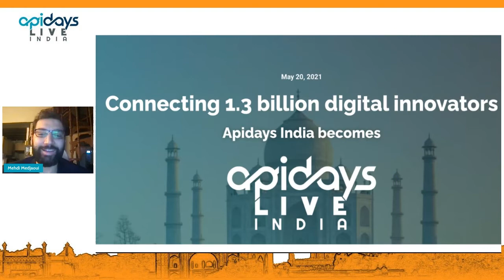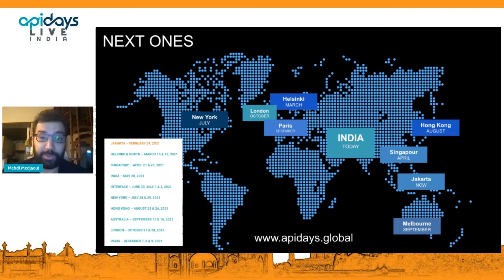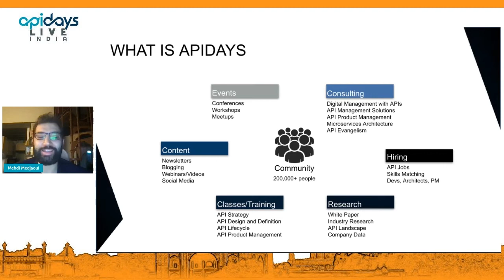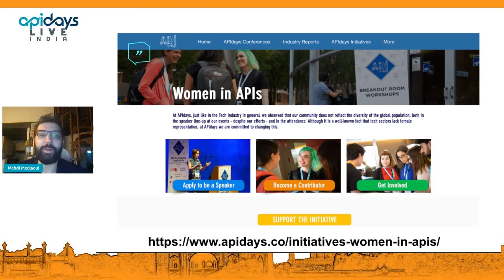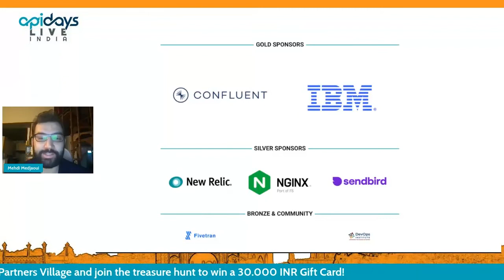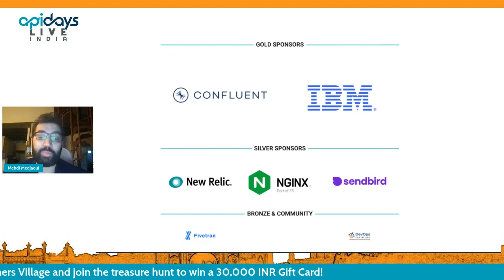Apidays LIVE India 2021 - Welcome and Opening Remarks